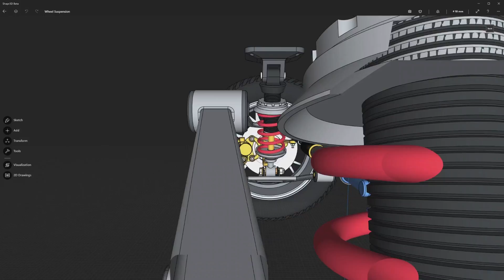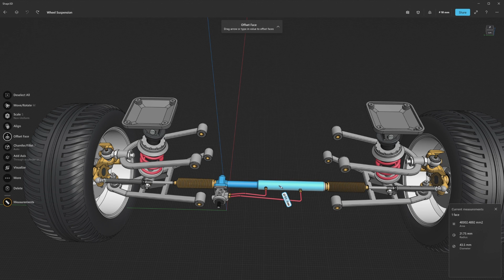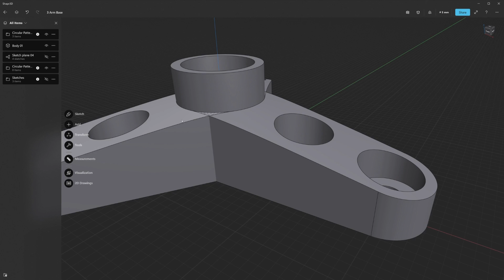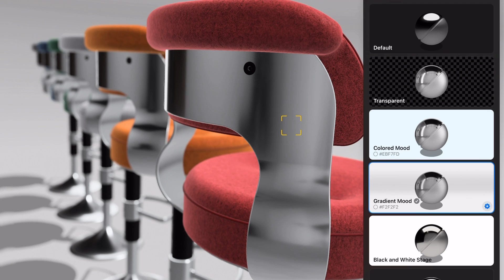Patterns, non-linear scale & hotkeys - Shapr3D Updates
Get a product update from our VP of Product, Seb Cachia. Use the latest tools and features from Shapr3D to work more efficiently with increased control over your design process.

Here’s how you can use the newest Shapr3D’s updates:
- Enable hotkeys to use newly available keyboard shortcuts
- Create linear and circular patterns with constraints
- Scale on multiple dimensions with the updated non-linear scale tool
- Draw splines with more control using more fluid interaction
- Opt to work in the improved Dark Mode for more comfortable designing
- Choose from added fabric materials and enhanced lighting in Visualization

Chapters:
Introduction: 00:00
Dark Mode: 00:12
Lighting Improvements: 00:26
Keyboard Shortcuts and Hotkeys: 00:48
Measurements Panel: 01:23
Patterns: 01:40
Scale Tool: 02:20
Spline Tool: 02:31
Visualization: 02:45
Depth of Field: 03:03
What’s Next: 03:16